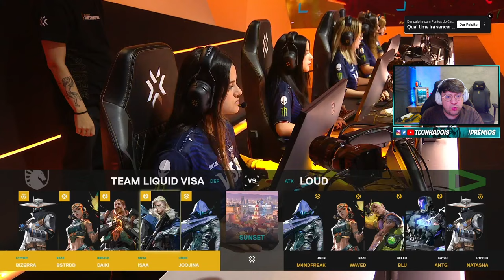TIXINHA e COREANO COMENTAM VAZAMENTOS DO CALENDÁRIO DO VALORANT PARA 2025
Premiosdotixa.gg

A BONOXS está com um sorteio para ajudar no seu mercado noturno. TODAS as compras de VP feitas até quinta vão te dar 1 entrada no sorteio, e você também pode dar um giro na roleta